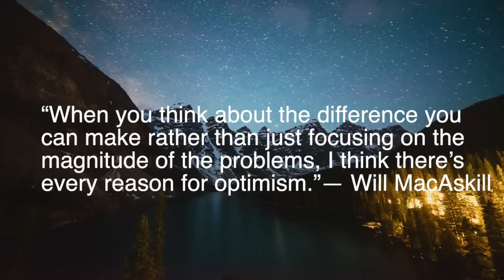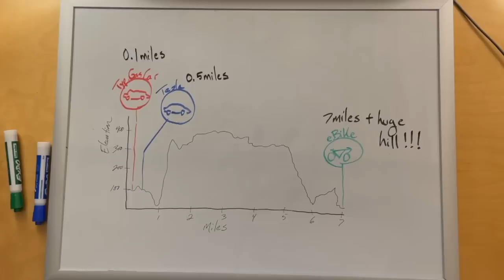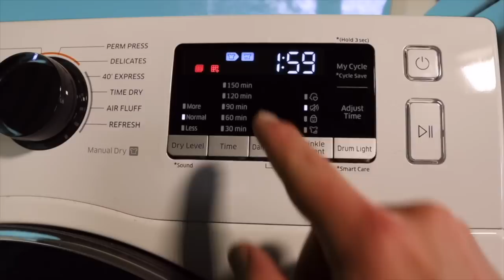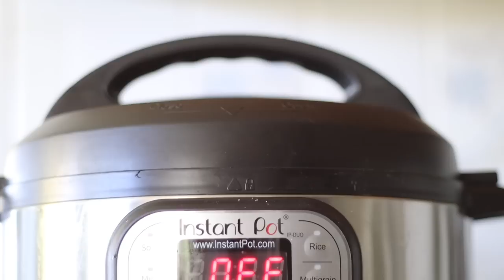7 Steps to Fossil Fuel Free Living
Do you want to help solve the climate crisis?  If your answer is yes, then this video will show you 7 actionable steps to making your life fossil fuel free in your home.  We’ll start with why it is important, we’ll do a quick check-in on how you’re feeling about the climate crisis now and how action is going to help you overcome any feelings of discouragement.

Then we’ll jump into each of the steps with an overview of each.  There are additional resources are in the comments below.  If you want to dig deeper there is a free eBook you can download with a checklist of the action items and additional resources to find products and services to implement all of these solutions in your own life.  Below are links to resources.

Indoor air quality and gas usage:

1. Space Heating
    Portable Heat Pumps
        Black + Decker BPACT12HWT

2. Transportation
3. Water Heating
    Heat Pump - Rheem Prestige Hybrid
4. Clothes Drying

5. Cooking
   Induction Countertop Unit
Duxtop Portable Induction Cooktop
  Induction Stove + Oven - Frigidaire Induction Ranges

6. Fireplace
7. Grilling
Solar Grill